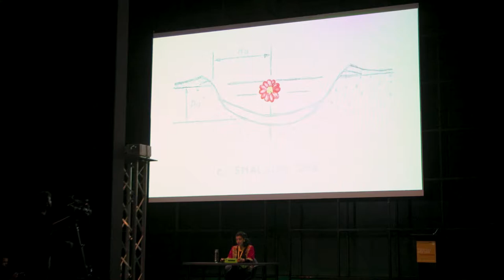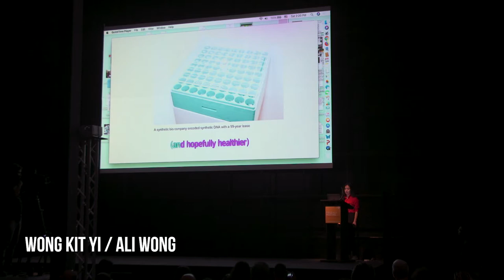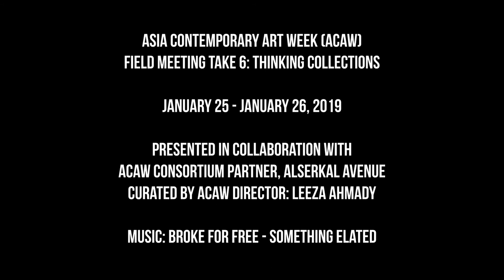Field Meeting: Take 6' brings it's Asian contemporary art focus to Dubai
Video by MONA for Berlin Art Link magazine

This year Asia Contemporary Art Week (ACAW)’s acclaimed annual art forum, Field Meeting, premiered outside of its usual host city, New York, presenting for the first time in Asia. The 2019 event, which ran from January 25th-26th alongside the regional Quoz Arts Festival, was hosted at ACAW Consortium Partner, Alserkal Avenue in Dubai. Significantly, the choice to launch the Field Meeting in Dubai—a city in the Middle East that is not always readily associated with the marker of ‘Asia’—served to initiate a stronger dialogue between Asian countries and cultures, across different religions, political situations and visual identities. The aim of ACAW is to showcase the complexity and diversity of Asian contemporary art by bringing together leading Asia-based art institutions, museums and galleries with international audiences.

ACAW Director and curator of the 2019 Field Meeting Leeza Ahmady organized a series of pop-up exhibitions, performances, lecture-performances and discussions by noted multidisciplinary artists, thinkers and creative individuals from all regions of Asia (with a focus on East Asia). The theme of the 2019 Field Meeting was ‘Thinking Collections’, and the curator offered her expanded take on what it means to be a collector; not limiting the definition to wealthy art buyers, but also taking into account the collection of experiences and of people as well. She considers the artist as the first collector, gathering together all the elements that make up the work of art.

We visited the 6th Field Meeting in Dubai. Watch our coverage of the event and our interview with Ahmady.